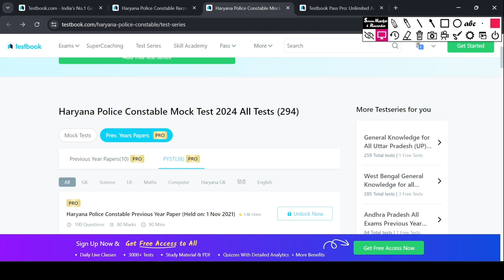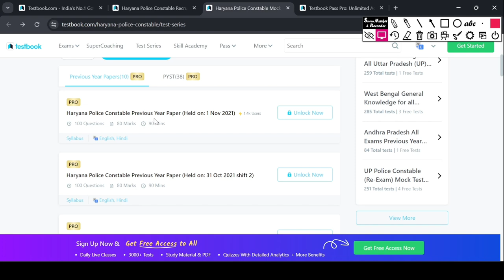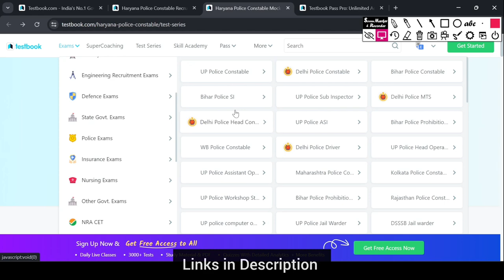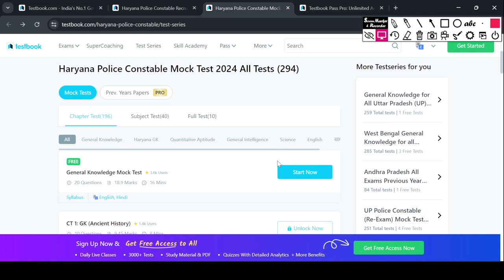Haryana Police Constable Test Series. HSSC Online Mock Tests. HSSC Test Series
Best Online Test Series for Haryana Police Constable 2024. Start Preparing for All Government Exams with Testbook App. HSSC Test Series 2024.

Acharya Prashant Youtube:  @ShriPrashant

The Haryana Government is conducting recruitment for the juniper engineer posts. Clearing the selection process involves appearing for an online/written examination conducted by HSSC. To help candidates prepare effectively, solving Haryana Police Constable Mock Test is highly recommended. It familiarizes them with the exam pattern, nature of questions and subjects to focus on. Testbook provides full-length Haryana Police Constable Mock Tests for 2024 aspirants. Each test contains questions on various sections and topics covered in the official syllabus. Going through these Haryana Police Constable mock tests will help applicants in practice and boost their confidence before the actual exam.

Get access to the mock test of Haryana Police Constable, covering all subjects and chapters.
The HSSC junior engineer mock test in English, meticulously created by Testbook experts, serves as a holistic practice solution.
Candidates can benefit from chapter-wise and subject-wise practice opportunities to enhance their preparation effectively.
How to Attempt the Haryana Police Constable Mock Test 2024?
Candidates can easily attempt Testbook’s Haryana Police Constable Mock Test. Simply follow the steps given below and get started with your preparation -

Step 1: Go to Testbook’s Online Test Series.

Step 2: Search “Haryana Police Constable Mock Test 2024” in the search bar.

Step 3: Click on “View Test Series”.

Step 4: The Haryana Police Constable Mock Test 2024 will be opened and you can attempt the test by clicking on “Start Now.

Get access to all the mock tests of the Haryana Police Constable Mock Test 2024 with a Testbook Pass and get amazing marks in the upcoming exam.

Reasons To Opt For Haryana Police Constable Mock Test 2024 by Testbook?
Active participation in the Haryana Police Constable Mock Test 2024 offers significant advantages for your exam preparation. It helps you become acquainted with different aspects of the exam, including its format, types of questions, difficulty levels, and essential elements. Engaging in the Haryana Police Constable test series provides valuable insights, enhancing your overall readiness. Integrating mock tests into your study routine is a wise step, contributing to a more comprehensive and effective exam strategy.

Become familiar with the exam structure by using Haryana Police Constable Mock Tests 2024, designed to closely mimic the official exam format.
Replicate the question count, duration, and marking scheme of the official exam for better preparedness.
Benefit from comprehensive topic coverage in the mock tests, created by experienced professionals and spanning various topics and sub-topics from the Haryana Police Constable Syllabus and Exam Pattern.
Ensure a solid understanding of essential concepts for overall knowledge enrichment.
Access detailed solutions and explanations for each question in the mock tests, facilitating the recognition and learning from mistakes to hone problem-solving skills.
Enhance time management skills through timed Haryana Police Constable Mock Tests 2024, providing valuable practice to efficiently allocate the right amount of time to each section during the final exam and maximize the overall score.
Effective Tips for the Haryana Police Constable Exam
To optimize your practice sessions, it's essential to fully utilize mock tests, especially as you gear up for the Haryana Police Constable Mock Test 2024. Begin your preparation positively by dedicating time to thoroughly study key syllabus topics before immersing yourself in a variety of mock tests. Here's a strategic approach to seamlessly incorporate mock tests into your overall exam preparation:

Integrate focused review sessions into your study routine, revisiting syllabus topics and reviewing solutions from previous mock tests to enhance understanding and problem-solving skills.
Stay flexible in your approach, adjusting your study plan based on insights gained from mock tests. Focus on areas where you struggle to improve overall performance.
Navigate the syllabus effectively by analyzing key topics with higher question weight before engaging in mock tests.
Integrate Testbook's mock tests into your routine after covering 25-30% of the syllabus to assess your preparation and refine time management skills.
Start mock test sessions with manageable questions to boost confidence and maintain a positive mindset, avoiding getting stuck on challenging questions.
Reflect on your performance after each mock test, analyze mistakes, seek clarification from solutions, and identify weak areas for targeted improvement in subsequent study sessions.